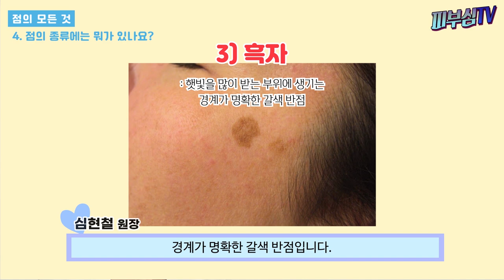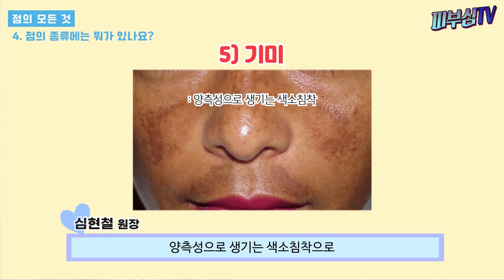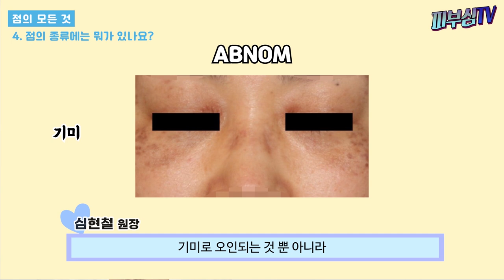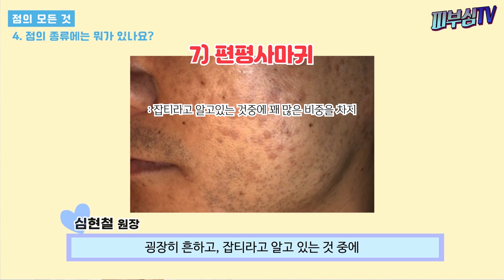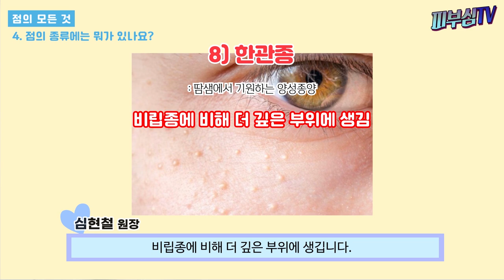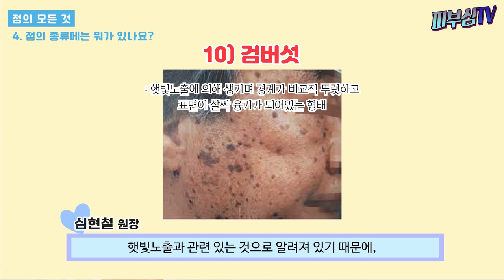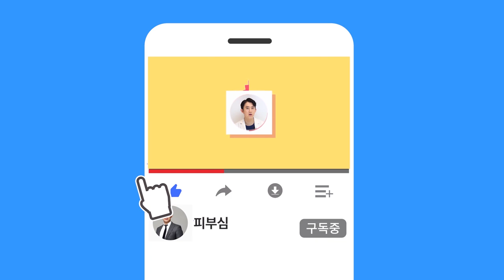점의 모든 것! - 기미 색소침착과 검버섯일 수 도 있습니다! [피부과전문의 피부심]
우리는 흔히 얼굴에 갈색이나 검은색으로 보이는 것들, 튀어나와있는 것이나 편평한 것이나 모두 ‘점’이라고 부릅니다. 하지만 이 점들도 각각 종류가 다르고 그것에 따른 치료 방법도 각각 다릅니다. 오늘은 이 점이라고 말하는 것에는 어떤 종류가 있으며, 어떻게 치료하는지 알아보겠습니다.

*영상순서
▶점이 뭐예요?
▶점 – 표피형(표면형) vs 진피형(심부형)
▶점은 진할수록 빼기 어렵나요?
▶점의 종류에는 뭐가 있나요?
-색소성모반
-주근깨
-흑자
-후천성양측성오타양모반
-기미
-염증후 색소침착
-편평사마귀
-미립종(비립종), 한관종
-피지샘증식증
-검버섯(지루각화증)